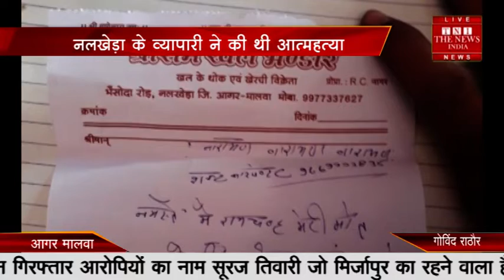TNI AagarMalwa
आगर मालवा के नलखेड़ा के रामचंद्र धाकड़ नामक व्यापारी द्वारा आत्महत्या कर ली गई थी।  परिवारजनों द्वारा यह  खोजबीन  में तथ्य सामने आया कि आत्महत्या बैंक ऑफ इंडिया के बैंक के मैनेजर ओम प्रकाश मीणा एवं इसका साथी शंकरलाल कारपेंटर के द्वारा प्रताड़ित किए जाने पर की गई थी।  इसका सुसाइड नोट भी पुलिस के पास है फिर भी पुलिस ने आज तक दोनों अपराधियों को गिरफ्तार नहीं किया है। पूर्व मुख्यमंत्री शिवराज सिंह जी चौहान द्वारा स्वरोजगार लोन को बढ़ावा दिया गया था।  इसके फलस्वरूप लोन की गारंटी मध्यप्रदेश शासन लेती थी इसमें मध्य प्रदेश सरकार 25 से 30% लोन वाले संबंधित व्यक्ति को शासन द्वारा सब्सिडी प्रदान की जाती थी लेकिन इसके विपरीत बैंक वाले लोन पास करने के नाम पर 10 पर्सेंट के हिसाब से चार्ज डॉक्यूमेंट के साथ ही ले लेते थे और इसमें बैंक के दलाल की महत्वपूर्ण भूमिका रहती थी और अगर संबंधित व्यक्ति द्वारा 10% राशि नहीं दी जाती तो उसका लोन कैंसिल कर दिया जाता है परंतु रामचंद्र धाकड़ द्वारा बैंक मैनेजर को उसके दलाल के द्वारा 10% राशि पहले ही दे दी थी फिर बाद में लोन देने का मना कर दिया।  मध्य प्रदेश सरकार को यह आत्महत्या वाली स्कीम बंद कर देनी चाहिए।  जिससे किसी का परिवार बर्बाद ना हो और ऐसी घटना को बढ़ावा देने वाले  आरोपी को सजा दी जाए। घटना से 1 दिन पहले राम भाई ने अपनी फेसबुक प्रोफाइल पर अपनी फोटो देश के गृहमंत्री राजनाथ सिंह जी के साथ भी शेयर करी थी।  इससे यह अंदर सा लगता है कि कहीं ना कहीं आरोपी इनको डरा धमका रहे थे इस कारण उन्हें अपने पहुंच बताने के लिए देश के गृहमंत्री के साथ अपनी फोटो शेयर करी थी यह बीएफ सोचने वाली बात है।